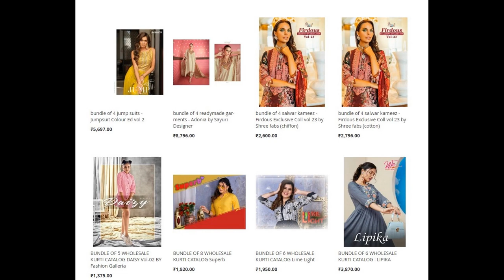65 wholesale bundles launched today 24th Dec 2022